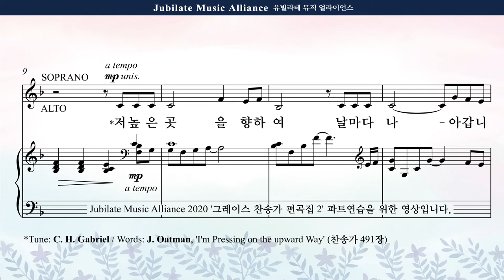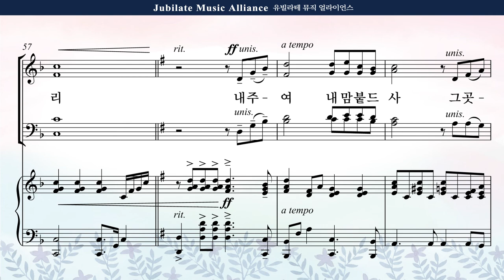[그레이스 찬송가 편곡집 2] 04. 김수진 - 저 높은 곳을 향하여 Soprano